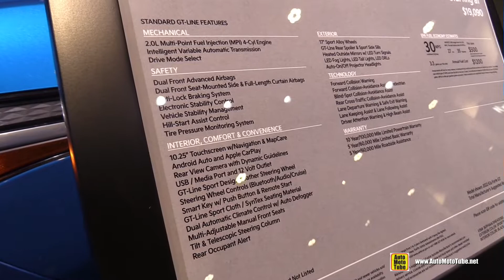2022 KIA Forte GT - A Perfect Small Sedan!